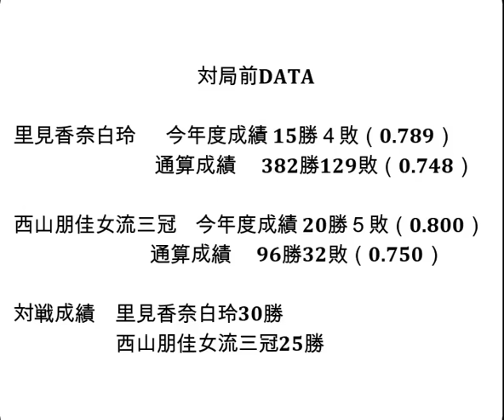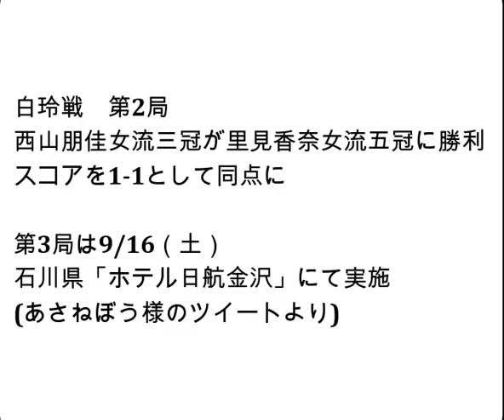将棋対局速報▲里見香奈白玲(1勝0敗)ー△西山朋佳女流三冠(0勝1敗) ヒューリック杯第３期白玲戦七番勝負 第２局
お知らせ
メンバーシップを始めました。

対局前DATA

里見香奈白玲  　今年度成績 15勝４敗（0.789）

西山朋佳女流三冠    今年度成績 20勝５敗（0.800）

対戦成績　里見香奈白玲30勝　西山朋佳女流三冠25勝

2023年9月9日の将棋対局情報(詳細は次の動画で随時更新!)

ヒューリック杯第３期白玲戦七番勝負 第２局
▲里見香奈白玲△西山朋佳女流三冠
西山朋佳女流三冠が勝ちました。

9/9の対局予定と結果
ABEMAトーナメント2023 本戦トーナメント準決勝第一試合
‹チーム永瀬vsチーム天彦›
チーム永瀬：永瀬拓矢王座-増田康宏七段-本田 奎六段
チーム天彦：佐藤天彦九段-戸辺 誠七段-三枚堂達也七段
▲石本さくら女流二段1勝1敗△内山あや女流初段1勝1敗 岡田美術館杯第50期女流名人戦女流名人リーグ３回戦
結果
第44回将棋日本シリーズＪＴプロ公式戦
[終局]▲菅井竜也八段△藤井聡太竜王・名人(勝)

 9月9日      菅井竜也八段   第44回将棋日本シリーズＪＴプロ公式戦
 9月12日     永瀬拓矢王座   第71期王座戦五番勝負 第２局
 9月27日     永瀬拓矢王座   第71期王座戦五番勝負 第３局
10月6-7日    伊藤 匠七段    第36期竜王戦七番勝負 第１局
10月11日     永瀬拓矢王座   第71期王座戦五番勝負 第４局
10月17-18日  伊藤 匠七段    第36期竜王戦七番勝負 第２局
10月25-26日  伊藤 匠七段    第36期竜王戦七番勝負 第３局
10月30日     永瀬拓矢王座   第71期王座戦五番勝負 第５局
11月10-11日  伊藤 匠七段    第36期竜王戦七番勝負 第４局
11月27-28日  伊藤 匠七段    第36期竜王戦七番勝負 第５局
12月6-7日    伊藤 匠七段    第36期竜王戦七番勝負 第６局
12月13-14日  伊藤 匠七段    第36期竜王戦七番勝負 第７局